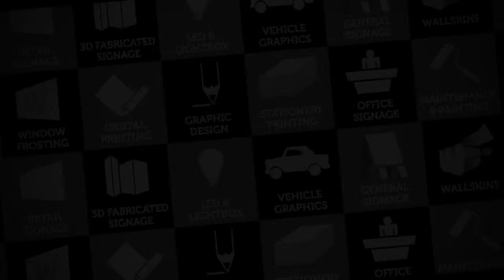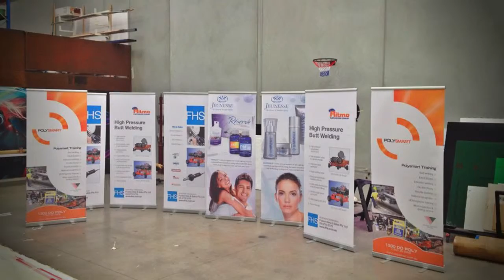LF Sign Group | Frankston TV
Our aim is to be the go-to professional team for signs in Frankston, Carrum Downs, Dandenong and surrounding areas. The LF Sign Group team provide outstanding customer service, state of the art sign manufacturing capabilities, and of course great looking signs custom produced to perfection for our valued clients.

We offer advice & guidance on all aspects of signage, advertising & marketing for your business.

Services include retail and general signage, illuminated & LED lettering, 3-dimensional and fabricated signs, office and reception signage, window frosting, painting and maintenance, logo and graphic design, business cards and stationery, digital printing and vehicle wraps.

LF Sign Group’s emphasis is providing WOW through customer service & supplying quality products, on time, on budget.